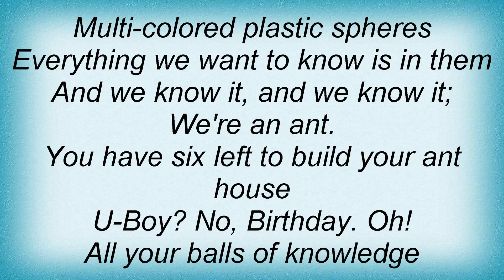Throwing Muses - Ant Song Lyrics